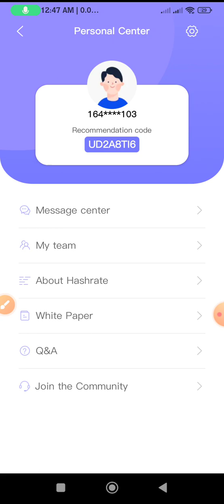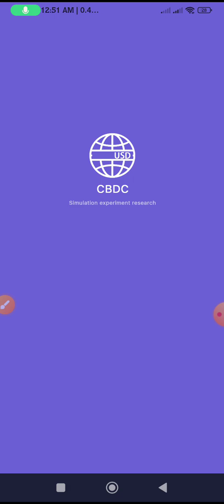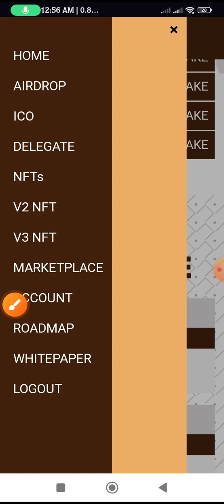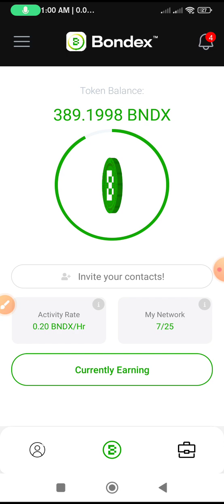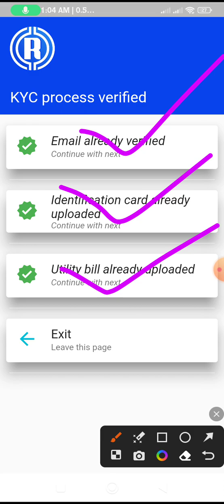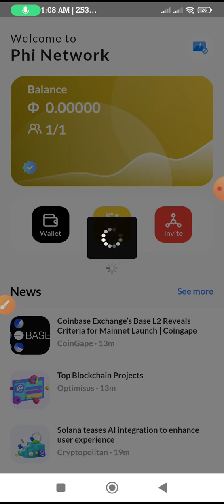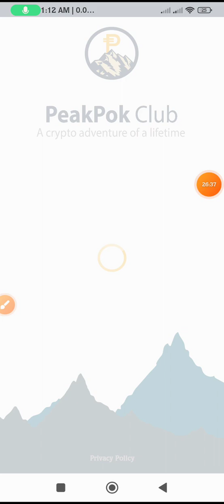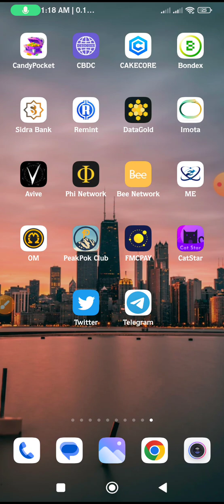24 টা মাইনিং KYC Withdrawal আপডেট আপনি কবে টাকা উটাতে পারবেন কোনটা থেকে।সবকিছু এক ভিডিওতে..........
টেলিগ্রাম চেনেল লিং

ফেসবুক আইডি লিং

হয়াটসাব গ্রুপের লিং